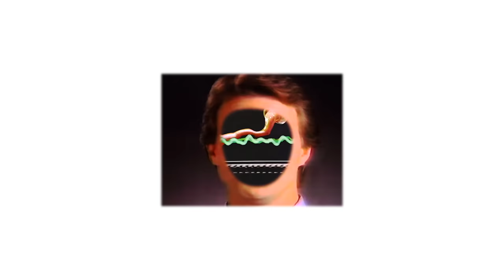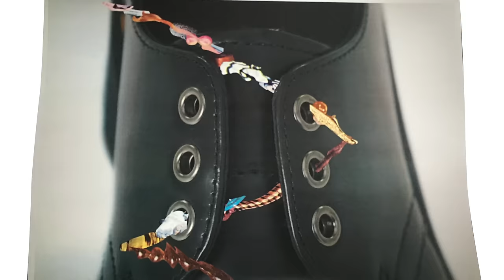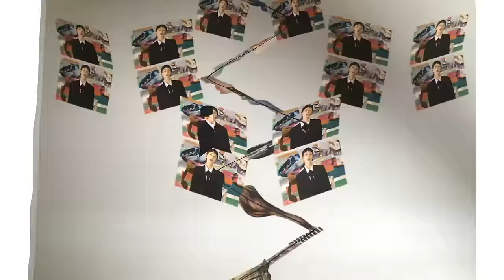木村カエラ - ZIG ZAG feat. BIM Music Video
MiniAlbum「ZIG ZAG」から、オーディオブランドAVIOTの完全ワイヤレスイヤホン「TE-D01m」との連動企画「ZIG ZAG feat. BIM」のMusic Videoを公開！

■『ZIG ZAG feat. BIM』歌詞はコチラ

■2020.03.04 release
Mini Album 「ZIG ZAG」
1. ZIG ZAG feat. BIM
2. 時計の針〜愛してもあなたが遠くなるの〜　(テレビ朝日系 土曜ナイトドラマ『アリバイ崩し承ります』主題歌)
3. Wish upon a star　(パラスポーツアニメ「パラバドミントン編」テーマ曲)
4. おはようSUN　(TBS系情報番組「グッとラック！」テーマソング)
5. 時計の針〜愛してもあなたが遠くなるの〜 VaVa Remix

【DVD】※初回限定盤
15th Anniversary Fes. Movies
1. BANZAI（ビクターロック祭り 2019）
2. いちご（ROCK IN JAPAN FES. 2019）
3. BEAT（SUMMER SONIC 2019）
4. Continue（New Acoustic Camp 2019）
5. Butterfly（中津川 THE SOLOR BUDOKAN 2019）

【GOODS】※完全生産限定盤
・木村カエラ✖️河村康輔コラボトートバッグ

more info..